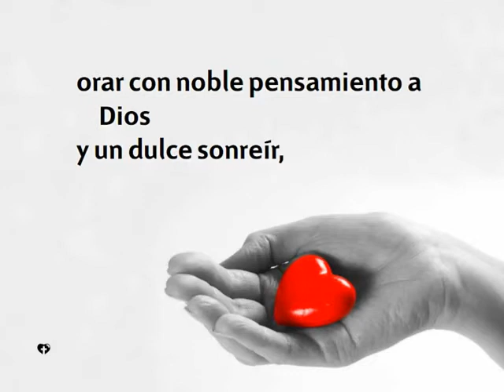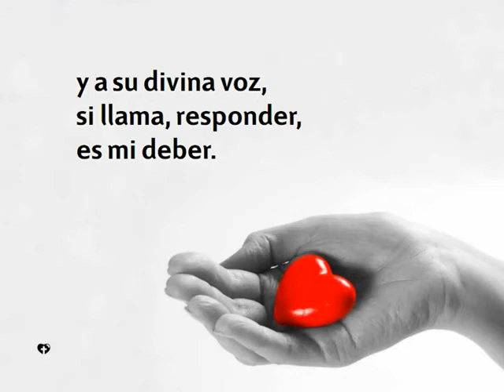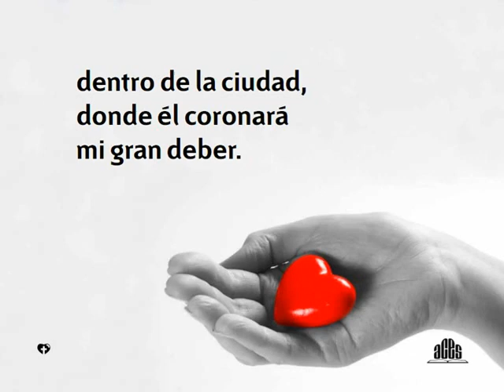495 Mi deber-Himnario nuevo Adventista.avi